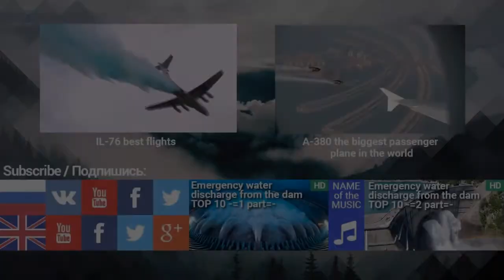plane crash in rural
Military Plane Crashes in Mississippi, Killing at Least 16
16 dead in military plane crash in rural Mississippi, officials say
Military plane crashes in Mississippi, kills at least 16
US military plane crashes in Mississippi; 16 dead
16 Dead in Military Plane Crash in Mississippi
Military Plane Crash Kills At Least 16 In Mississippi
At least 16 people have died in a military plane crash in Leflore County, Mississippi, the county’s emergency management director, Fred Randle, told CNN. The plane reportedly crashed in a soybean field at around 4 p.m. local time on Monday. According to Randle, there were no survivors. A local sheriff told The Clarion-Ledger that most of the passengers were marines, but was unable to say whether any civilians were on board.

On Monday evening, the U.S. Marine Corps tweeted that a “mishap” involving a KC-130 aircraft had occurred, but did not provide any additional information:
July 10 (Reuters) - A U.S. military plane crashed in rural Mississippi on Monday evening killing at least 16 people, a regional emergency management official said.

No official details were immediately available on the circumstances of the crash in northern Mississippi's LeFlore County, about 100 miles (160 km) north of Jackson, the state capital.

Captain Sarah Burns, a spokeswoman for the Marine Corps, said only that a U.S. Marines KC-130 Hercules transport aircraft had "experienced a mishap," with news media initially reporting five confirmed deaths.

Several hours later, Fred Randle, LeFlore County director of emergency management, told Reuters that at least 16 people had perished. Randle gave no further details of the incident.

WSOC-TV in Charlotte reported, citing the Federal Aviation Administration, that the flight originated from Cherry Point, North Carolina, where a Marine Corps air base is located.

FBI spokesman Brett Carr told the New York Times that the agency was sending officials to the scene, but authorities did not believe foul play was involved.
A KC-130 Hercules with Marine Medium Helicopter Squadron 364, 15th Marine Expeditionary Unit, prepares to refuel a CH-53E Super Stallion during air refueling training in the U.S. 5th Fleet area of responsibility, March 14, 2013. U.S. Marine Corps photo by Cpl. John Robbart III/Handout via REUTERS

"We're just trying to offer any type of assistance," Carr, a spokesman for the bureau's Jackson, Mississippi office, told the newspaper. "It could be anything from manpower to evidence response."

Mississippi Governor Phil Bryant said in a statement on social media site Facebook that the incident was a tragedy, but provided no details.

Images posted online by news organizations showed the crumpled wreckage of a plane engulfed in flames in a field surrounded by tall vegetation, with a large plume of smoke in the sky above.
The aircraft is used for air-to-air refueling, to carry cargo and perform tactical passenger missions. The plane is operated by three crew members and can carry 92 ground troops or 64 paratroopers, according to a description on the U.S. Navy website. (Reporting by Bernie Woodall in Fort Lauderdale, Florida and Brendan O'Brien in Milwaukee; Writing by Eric M. Johnson in Seattle; Editing by Steve Gorman and Clarence Fernandez)